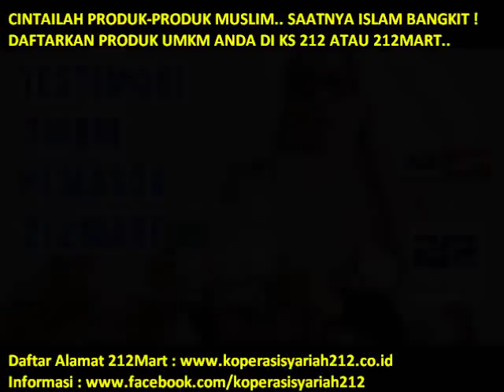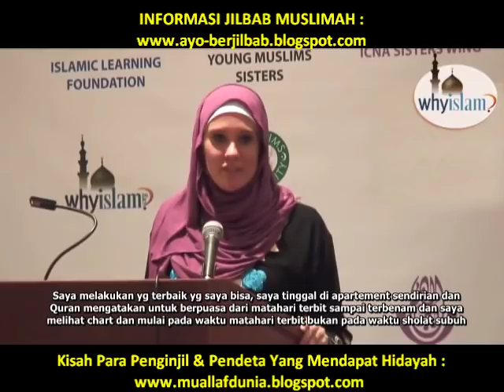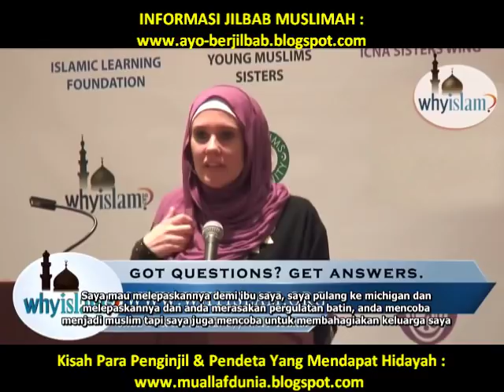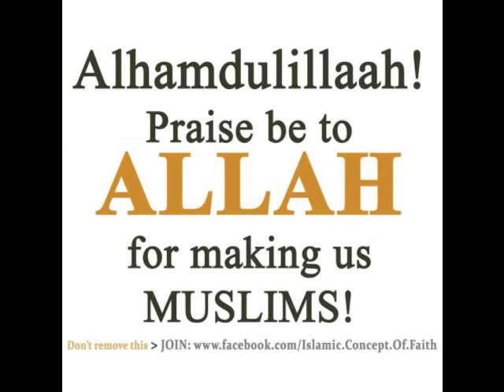KISAH MUALAF CANTIK SR. LISA VOGL MENEMUKAN KEBENARAN ISLAM..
▬▬▬▬▬▬▬▬▬ஜ۩Ϫ۩ஜ▬▬▬▬▬▬▬▬▬

▬▬▬▬▬▬▬▬▬ஜ۩Ϫ۩ஜ▬▬▬▬▬▬▬▬▬

▬▬▬▬▬▬▬▬▬ஜ۩Ϫ۩ஜ▬▬▬▬▬▬▬▬▬